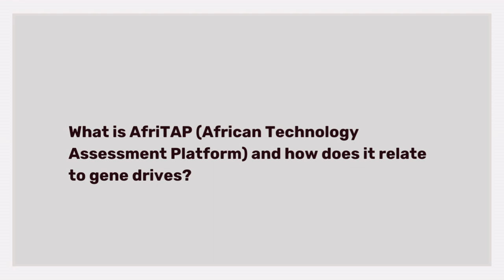Mfoniso Anti - Q1. AfriTAP (African Technology Assessment Platform) & Gene Drives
Mfoniso Anti is a rights advocate and environmental scientist from Health of Mother Earth Foundation Nigeria and is also the coordinator of AfriTAP, the African Technology Assessment Platform. Providing a Nigerian perspective on new technologies like gene drives, Mfoniso explains the role of African Technology Assessment Platform in spreading awareness and raising critical questions about new technologies, including gene drives, and the impact on the small-holder farmers, fisherfolk and local communities that make up the majority African population. Mfoniso analyses how gene drives create potential for the corporate takeover of the African food system and reflect a Western model of development that has its origins in colonial exploitation. Mfoniso describes how she perceives this as the continuation or resurgence of the colonization of Africa which has always been objectified as being a ‘testing ground’ by scientists, big corporations and colonial powers, leaving us with a warning to African government delegates that they not be the willing handmaidens of any techno-colonial plunder.